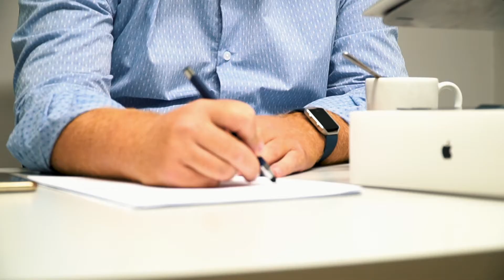¿CÓMO BENEFICIARSE de las DEUDAS en una CRISIS? Las 3 Claves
¿Quieres saber la estrategia que utilizo para endeudarme durante la crisis y beneficiarme? Entra en este vídeo para conocer los 3 puntos claves y poder aplicarlo tú mismo. PULSA YA

🎁🎁🎁 Descarga GRATIS la guía de las 9 preguntas que tienes que hacerte antes de invertir ➡️

✅  ¿Qué ESTRATEGIAS seguir durante la Crisis? ¿Cómo preparar el terreno para que las entidades financieras puedan confiar en ti como inversor? Tú puedes hacerlo con este método que te cuento en el vídeo. 😉💼📈

🔵 ¿Te gustaría que te ayudara de manera personal en tus inversiones y finanzas?

👔 ¿Estamos en contacto? Mi perfil de LinkedIN